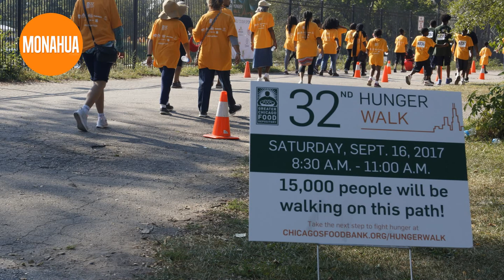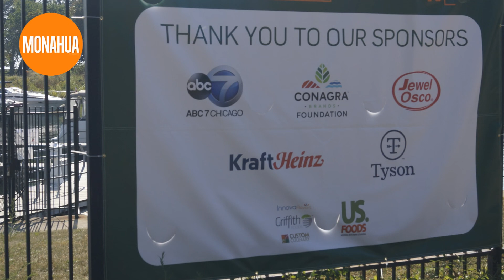Hunger Walk 2017 Chicago, IL (Our Lady of Mount Carmel Parish-Shrine)